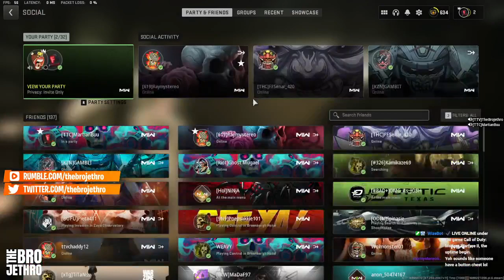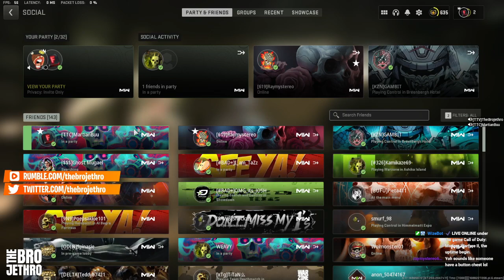Call of Duty RANKED PLAY MW2 - Full Matches